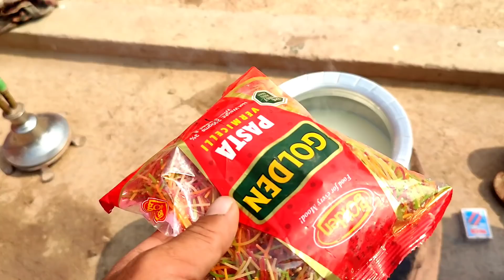Alhamdulillah new motorcycle par pehla safar kaisa raha || Safdar Family Vlogs